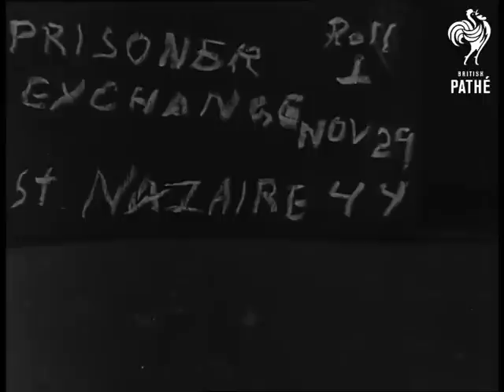American & German Prisoners Exchange At St Nazaire (1944) | British Pathé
This archive footage from World War II shows the exchange of American and German prisoners in St. Nazaire, France during a cease fire between allied and axis forces.

(FILM ID:1950.06)

Cataloguer's note: This item is quite confusing. A hand over of soldiers obviously takes place between Americans and Germans.

Prisoners of exchange at Nazaire.

M/S of group of soldiers smiling. Some soldier are helped into t back of van by Red Cross men. M/S of small flag on arch of car wheel with German eagle and swastika symbol on it. Various shots of soldiers matching along country roads (appear to be American) M/Ss of German soldiers talking. Shots of Prisoners of war standing in line (German ?). M/Ss of a handful of German soldier meeting American soldiers on road. L/S of Red Cross van being driven along road. It stops and back doors are opened. A wounded soldier is carried out on a stretcher. Shots of soldiers marching. Various shots of soldier (American?) shaking hands with colleagues and laughing. Good shots of senior looking German officers talking to exchanged former prisoners of war. American soldiers can be seen nearby.

BRITISH PATHÉ'S STORY Before television, people came to movie theatres to watch the news. British Pathé was at the forefront of cinematic journalism, blending information with entertainment to popular effect. Over the course of a century, it documented everything from major armed conflicts and seismic political crises to the curious hobbies and eccentric lives of ordinary people. If it happened, British Pathé filmed it.